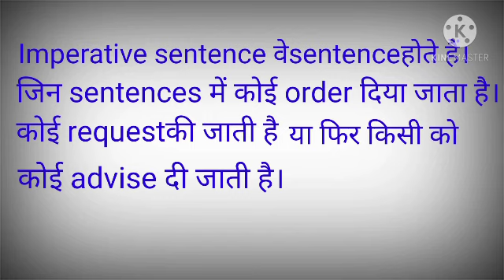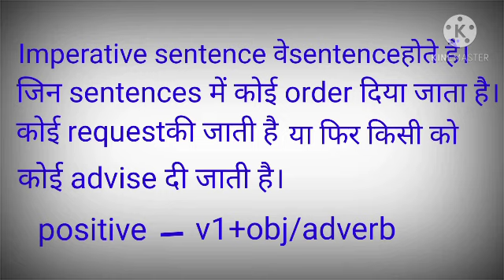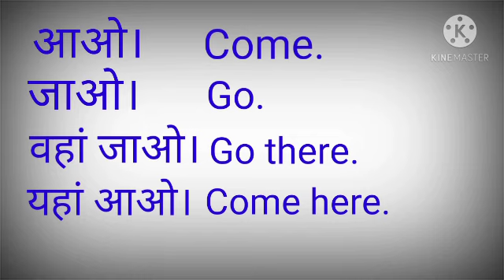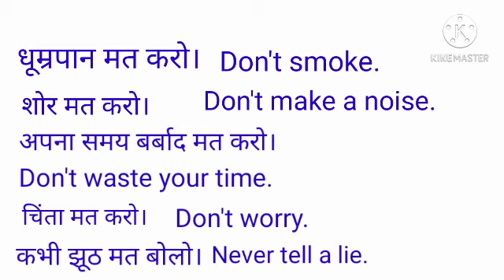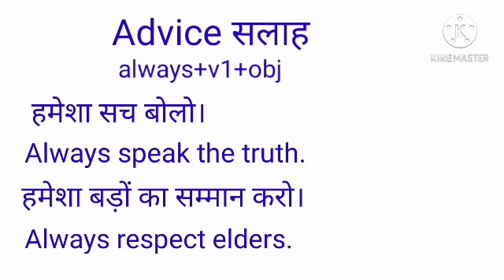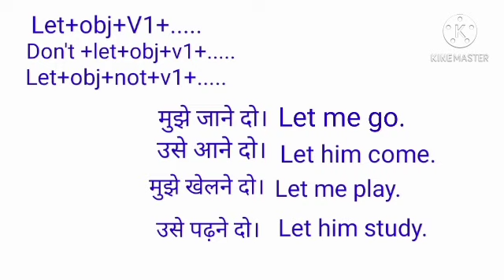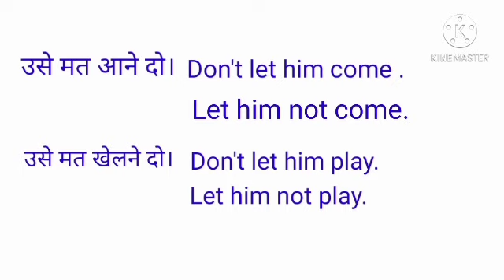Imperative sentences आज्ञा सूचक वाक्य/ Imperative sentences in English/Basic English grammar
Imperative sentences आज्ञा सूचक वाक्य। Imperative sentences in English/Imperative sentences with examples/

Hello students is video mein imperative sentences ko detail mein bataya gaya hai.
Order request advice aur let wale sentences ko example ke madhyam se bataya gaya hai.

हमारे चैनल के और भी वीडियो को देखने के लिए नीचे लिंक पर क्लिक करें-